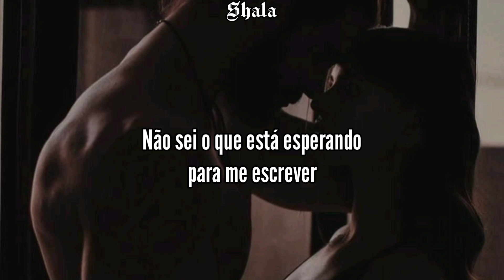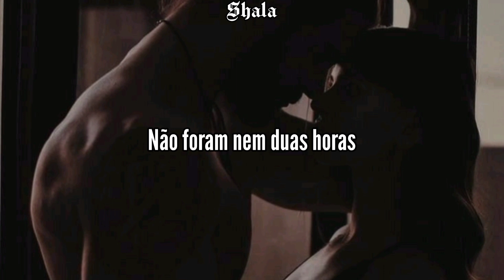J.J Abel ft. Daniel Rondon & Kuinvi - Dos horas (tradução/legendado) [365 dias: hoje]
• A tradução pode conter alguns erros ou interpretações diferentes.

• Lyrics

No se, no se como fue
Si solo lo hicimos una vez
Y ya nos enredamos
No lo planeamos

Yo solo quería sexo, alcohol
Hasta que te probé
Y ahora quiero volverte a ver

No han pasado ni dos horas
De haberte comido toda
Y ya quiero volverte a ver

De que me comieras toda
Y ya quiero volverlo a hacer

Ya vi que estas online
Dime que la qué hay
De esa boca quiero más
Donde tu estás

Voy pa' alla
No se que estás esperando pa escribirme
Si te deje mi número antes de irme
De tu boca quiero más

Vamo' a repetir
A hacerlo una vez más

Tu encima de mi
De nuevo en el sofá
Baby tu moviéndote
Y yo todo dándote